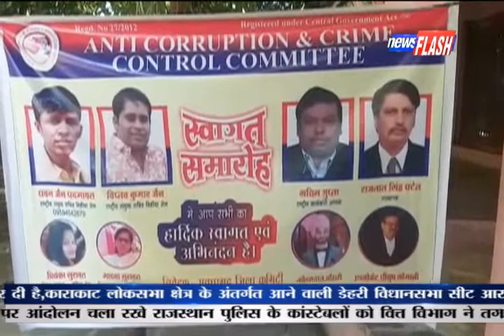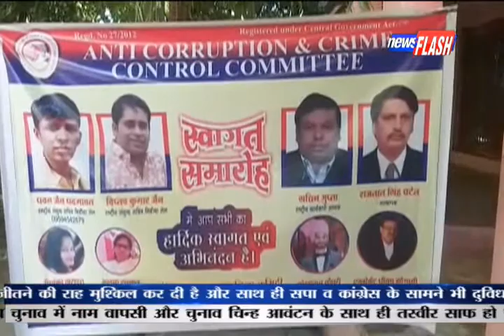धरियावद: पवन जेन पद्मावत की अध्यक्षता में आयोजित की गई | News Flash